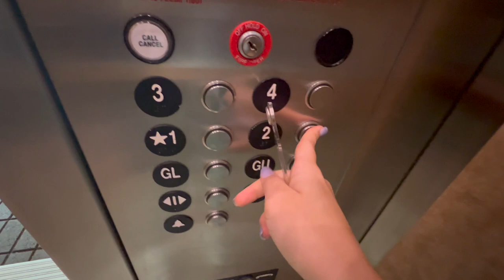Apartment Hunting In Irvine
ᵕ̈